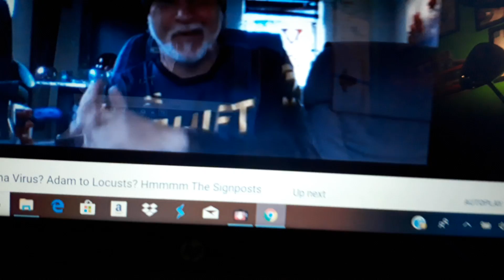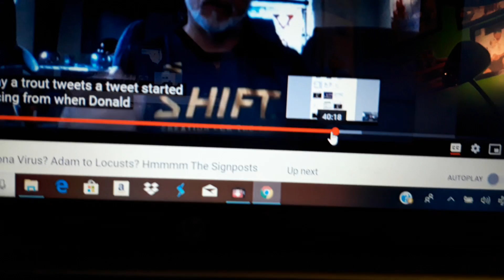212020 Donald Trumps head wound will be caused by hemorrhage from Corona Virus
This is my interpretation of what Johnathan Vargo Kleck is saying in his Red Wedding video @ 40:20